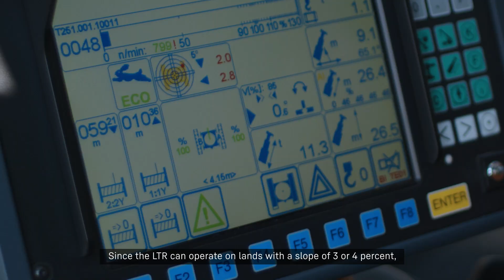Liebherr - LTR 1100 Flexible in precast erection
​The LTR 1100 combines the advantages of our telescopic cranes with those of our crawler cranes. In Turkey, for example, the 100-ton crane impressed with its operational flexibility during the assembly of precast elements. Due to the crawler chassis, it was also possible to move around the construction site with the load attached in order to achieve the optimum position for the crane work.